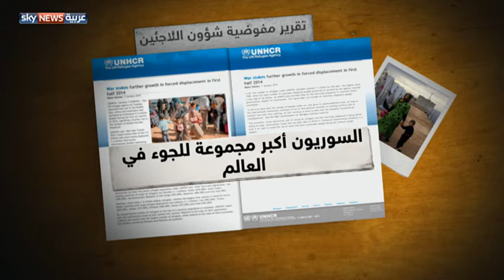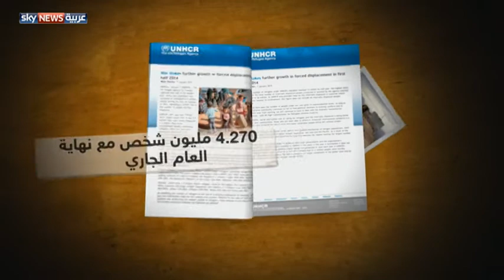اللاجئون.. أزمة تتفاقم وجهود دون المستوى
أعلنت الأمم المتحدة في تقرير لها الأربعاء، أن اللاجئين السوريين أزاحوا الأفغان واحتلوا مكانهم، كأكبر مجموعة من اللاجئين في العالم.